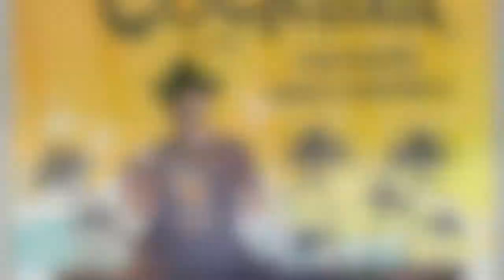Craig Campbell & Team Cocktail at CMA Music Festival!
Craig talks about the Team Cocktail booth at CMA Music Festival! for more information!